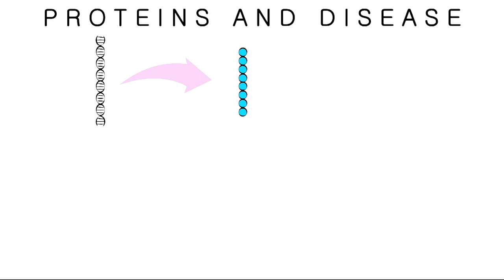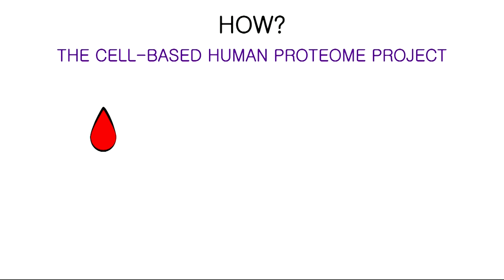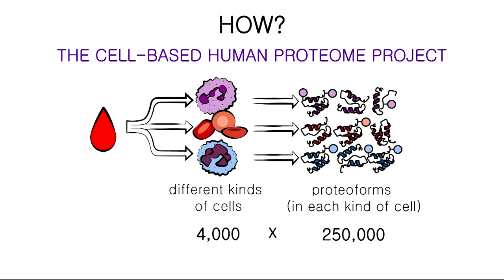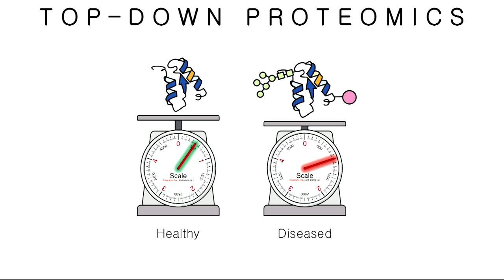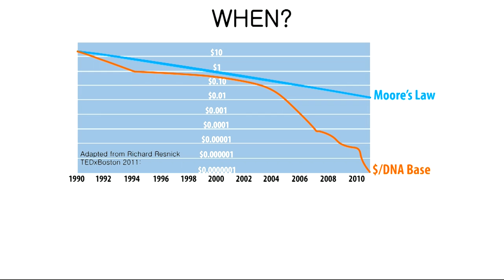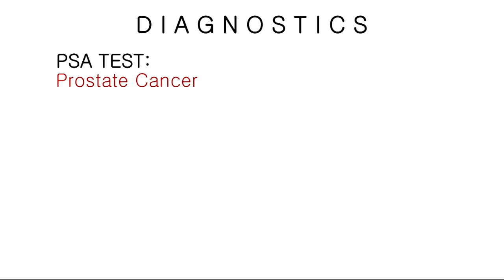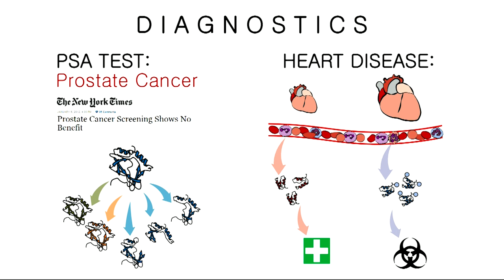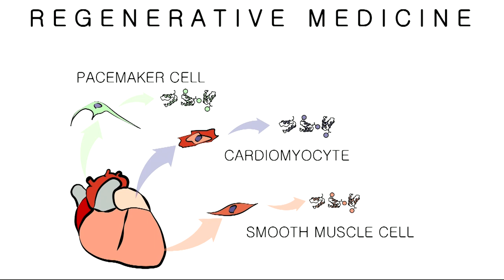The Cell- Based Human Proteome Project | Neil Kelleher | TEDxNorthwesternU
Neil's TEDx Talk, A Plan to Weigh Every Protein in the Human Body: The Cell- Based Human Proteome Project presents a "big science" project with huge implications for how proteins in the human body are catalogued and used for drug therapies and treatments.

Since 2011, Dr. Kelleher has served as the director of the Proteomics Center of Excellence at Northwestern University, where dozens of Northwestern laboratories are supported and beyond state-of-the-art in Top Down proteomics is developed. Dr. Kelleher was elected Treasurer of the American Society for Mass Spectrometry in 2012 and established the Consortium for Top Down Proteomics that same year With more than 200 papers published over the course of his career and teaching duties in two departments, Dr. Kelleher is a trans-disciplinary investigator with visible streaks of international impact in mass spectrometry-based proteomics and the discovery of new natural products from the microbial world. Validation of protein-based biomarkers in organ transplantation and cancers of the blood are among the focused areas currently being pursued in clinical research at Northwestern.